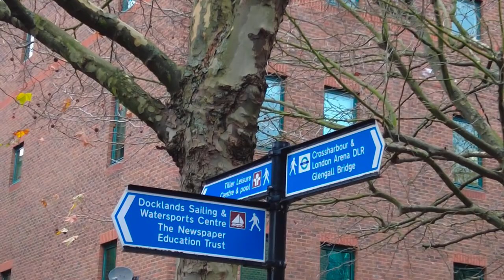LONDON. ISLE OF DOGS. CANARY WHFARF. HARBOUR EXCHANGE.